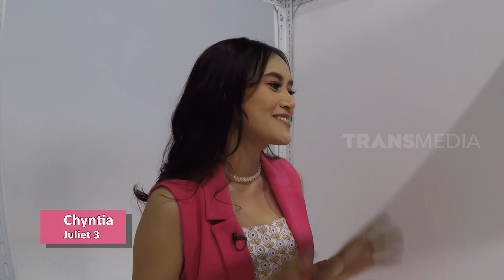Nicholas Sean Eliminasi 2 Juliet | KLIK (06/11/22) Part 2